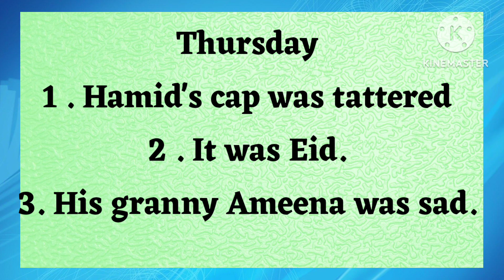Simple dictation sentences for 7th std-June 24